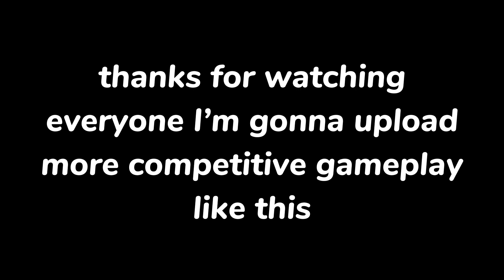Intense Survivor Round w/ the Boys [Flee The Facility]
In this video i posted a round where me and the boys we're playing for fun until evil got JESUS SPOTS but will we escape? watch the video to find out